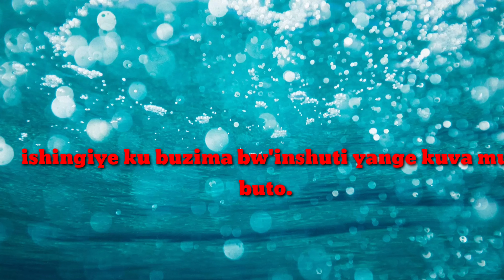UBUHAMYA:INKURU Y'URUGENDO RW'UBUZIMA BWA MAHORO 1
Iyi n'inkuru mpamo y'urugendo rw'ubuzima bwa Mahoro.
Tukaba tuzagenda tubagezaho ibindi bice bigize ubu buhamya kugeza tubusoje.
Inyuzwa hano kubera impamvu gusa zo kugirango tuyigiremo.